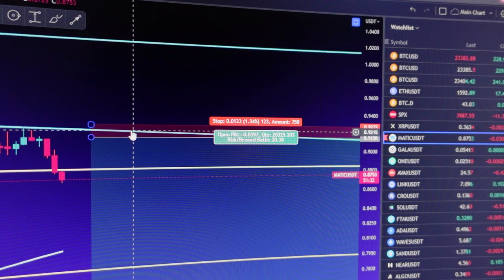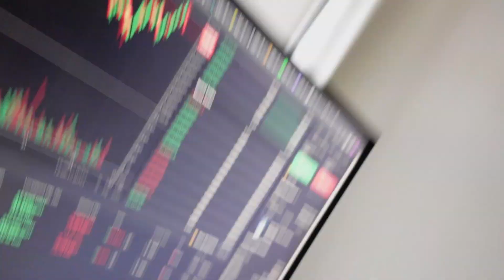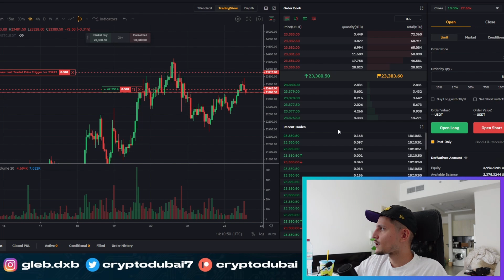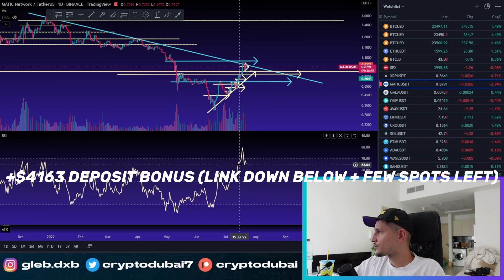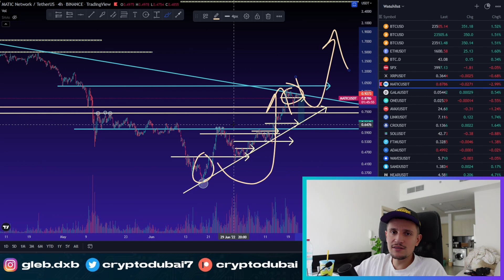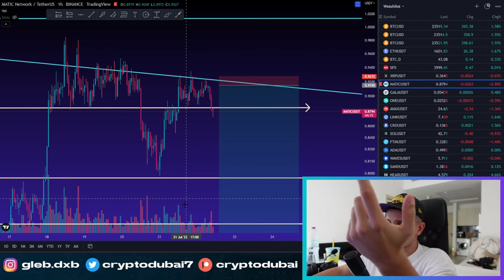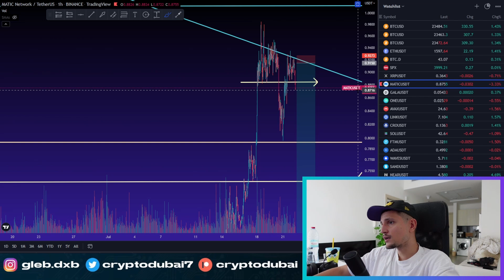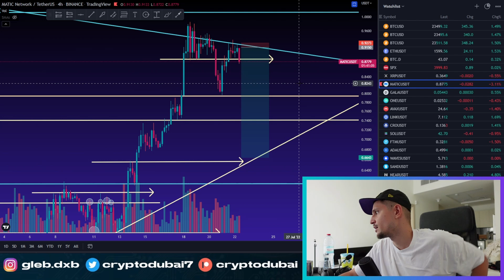POLYGON: WARNING!! CRASH NOW?!?! (matic price prediction)